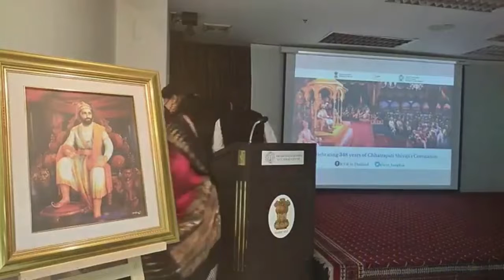‘Coronation Day of Chhatrapati Shivaji Maharaj’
SVCC celebrated ‘Coronation Day of Chhatrapati Shivaji Maharaj’
Ms.Arrpieta Kulkarni sharing “Inspiring Lessons from Shivaji’s Life” and Mr.Amit Waikar described the ‘Coronation Scene’.
A dance performance led by Guru Muralimohan Kalvakalva and Ms.Akshata Sawant to celebrate Chhatrapati Shivaji, was another highlight of the event.
Mr.Anil kumar Ratilal Bhudhra painted a portrait of Shivaji during the event.